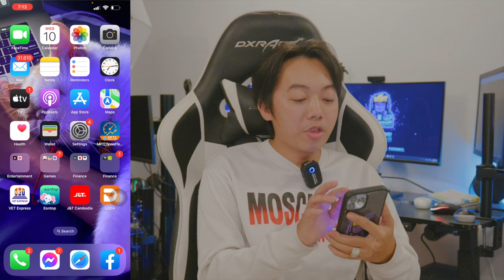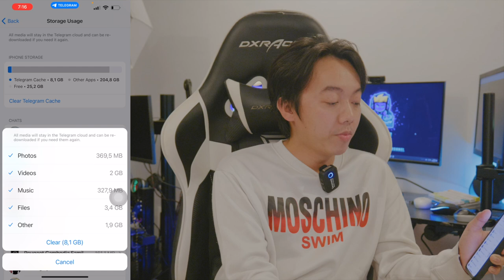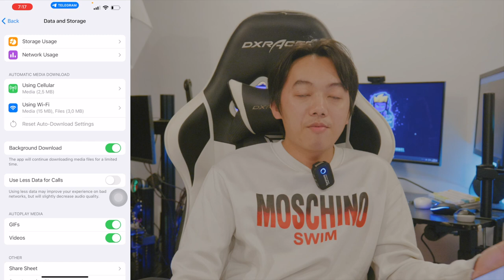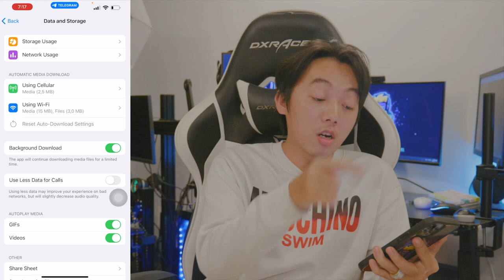ស្វែងរកមូលហេតុទូរស័ព្ទរបស់អ្នកចេះតែពេញ iOS & Android | GMK